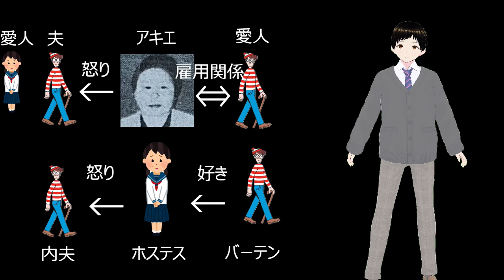愛と金に狂った人‼邪魔になったら56す。